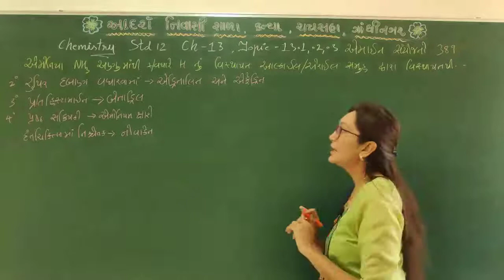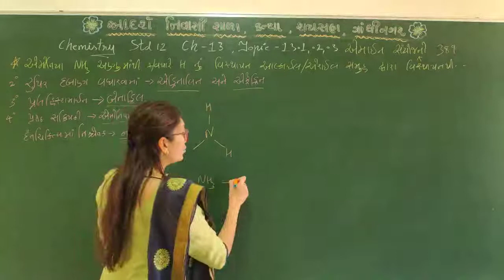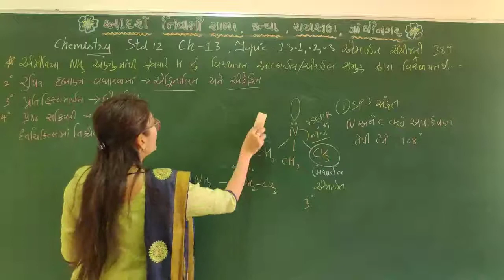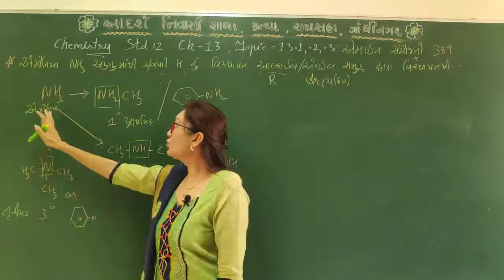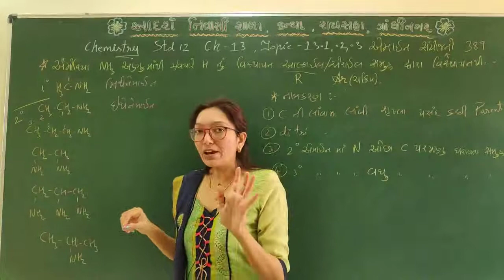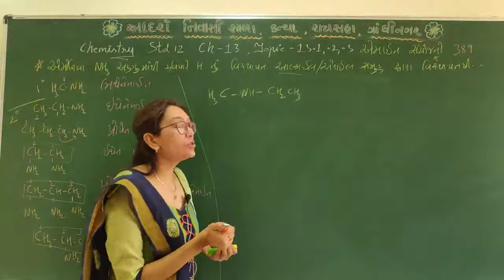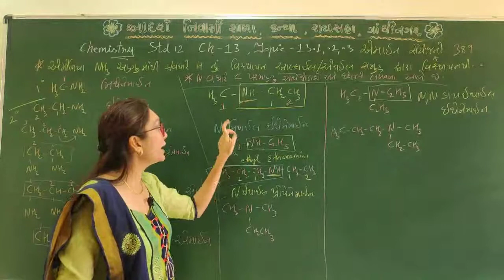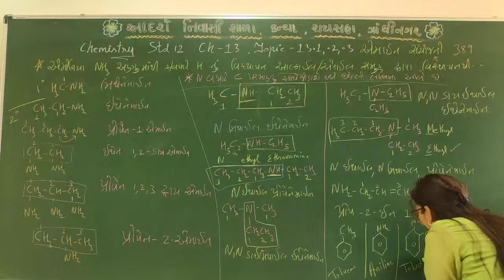STD 12 CHEMISTRY CHAPTER 13 LECTURE 1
BY-AARTI APARNATHI ADARSH NIVASI SHALA RAYSAN GANDHINAGAR